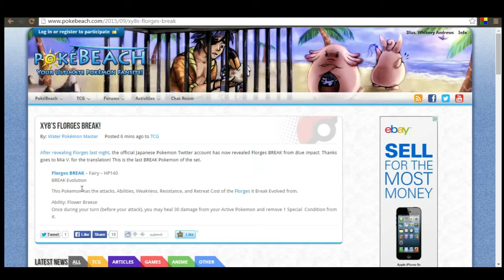Pokemon TCG XY 8 BREAKthrough BREAK Evolution Florges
In this video I show you the brand new BREAK Florges! I hope you enjoy the video!